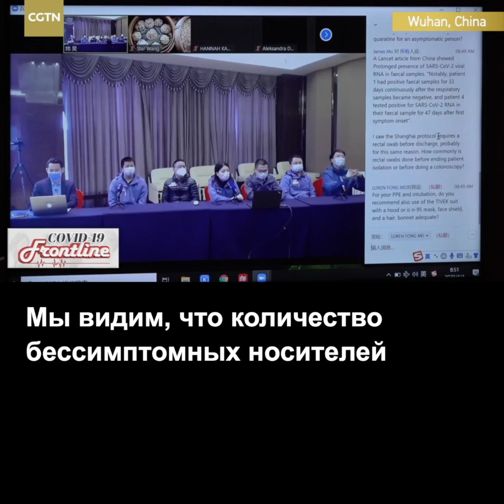Вместе победим коронавирус! Китайский опыт. Тринадцатая серия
Есть ли в Китае больные COVID19 без симптомов? И как с этим быть? Китайские врачи делятся с иностранными коллегами своим опытом. Подробности в нашем видео